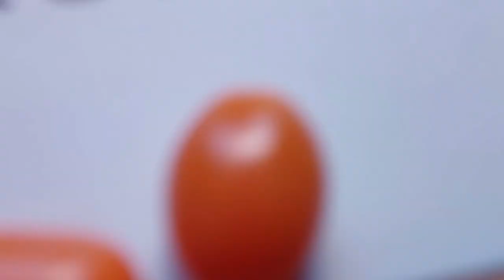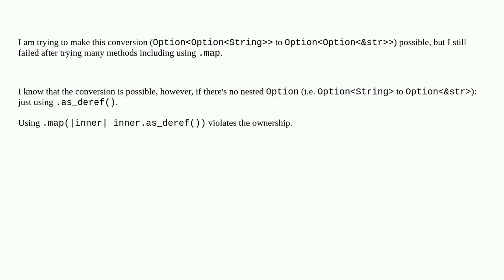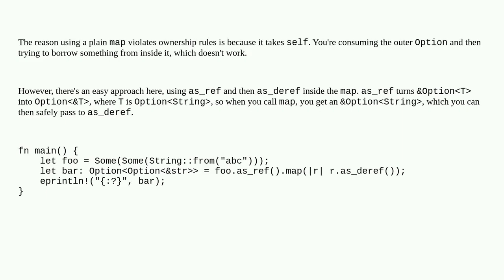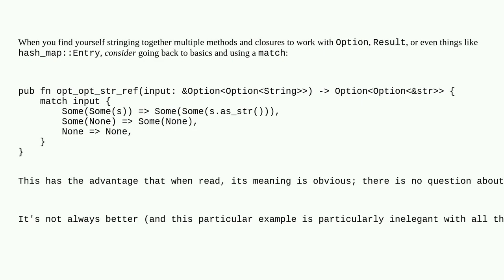How to convert OptionOptionString to OptionOption&str in Rust?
A special thanks goes out to the community

  option-type rust